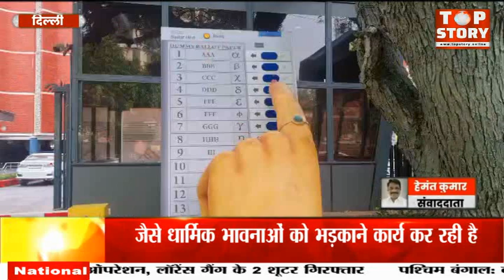राष्ट्रीय कांग्रेस पार्टी डेलिगेशन निर्वाचन सदन में 20 शिकायतों को लेकर पंहुचा | Top Story News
राष्ट्रीय कांग्रेस पार्टी डेलिगेशन निर्वाचन सदन में 20 शिकायतों को लेकर पंहुचा। जिसमें राजीव शुक्ला ने बताया कि हमने निर्वाचन सदन को भारतीय जनता पार्टी के 20 शिकायत दर्ज कराई है जिसमें मुख्य रूप से भारतीय जनता पार्टी जैसे धार्मिक भावनाओं को भड़काने कार्य कर रही है जिसमें प्रभु श्री राम के बड़े-बड़े पोस्टर और बैनर लगाकर यह कहना की जो राम को लाए हैं हम उनको लाएंगे।